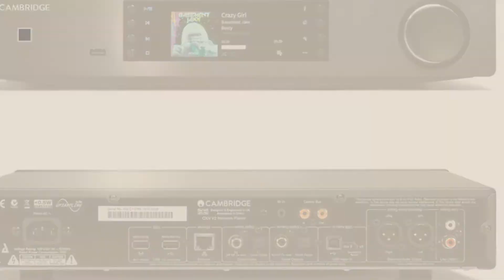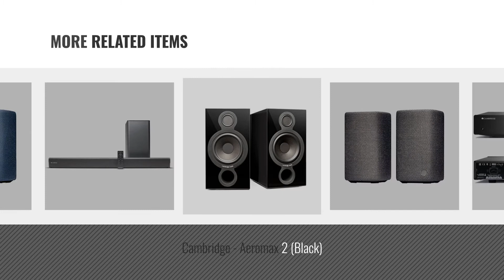Top 5 Cambridge Audio Audio Speakers [2018]: Cambridge Audio CXN v2 Network Streamer in Black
* New! 2019 Black Friday / Cyber Monday Streaming Media Players Deals and Updates.

Black Friday / Cyber Monday Cambridge Audio CXN v2 Network Streamer in Black by Cambridge Audio

Black Friday / Cyber Monday Cambridge Audio Minx X201 Subwoofer - Black by Cambridge Audio

Black Friday / Cyber Monday Cambridge Audio CXN v2 Network Streamer in Silver by Cambridge Audio

Black Friday / Cyber Monday Cambridge Audio Yoyo (M) Portable Stereo Bluetooth Speakers - Dark Grey by Cambridge Audio

Black Friday / Cyber Monday Cambridge Audio - SX-60 - Stand Mount Speakers - Dark Walnut (Pair) by Cambridge Audio

Black Friday / Cyber Monday Cambridge - Aeromax 2 (Black) by Cambridge Audio

Black Friday / Cyber Monday Cambridge Audio CAMBTVB2BL Soundbar with Wireless Subwoofer (Grey) by Cambridge Audio